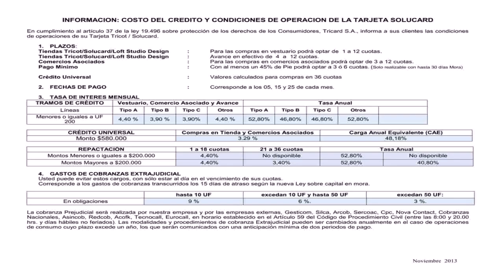Loft Studio Design Tiendas (see description)